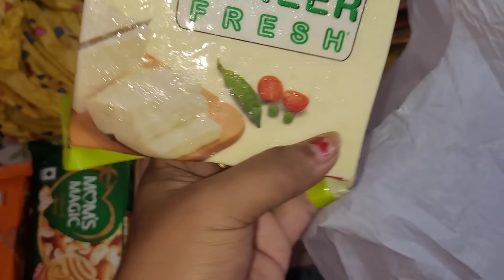Somnath বললো মনের কথা আবার শুনলে আবার সব ভেঙে যাবে, আর কিছুদিন পর দেশ ছাড়ার কথা ভাবছি।